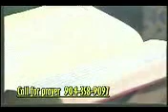X muslim gives testimony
These free Move of God Today presentations are made possible through the financial support of viewers like you. Please make a donation to help this ministry continue to make these presentations available.
Interview with Apostle Fred Harris